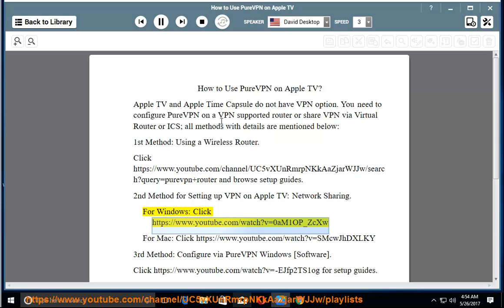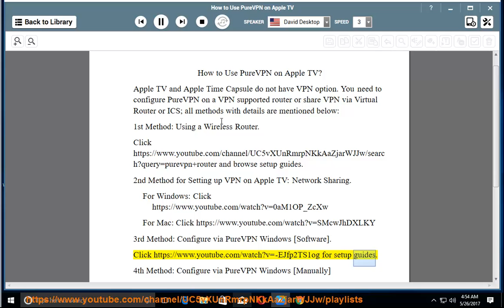How to Use PureVPN on Apple TV?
To Use PureVPN on Apple TV, you may try these methods we've outlined. Hit to fully set up PureVPN on your Linux and/or other devices today! Learn more?